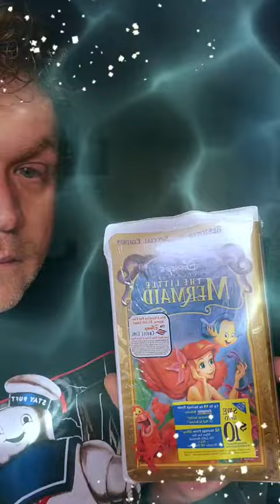The Little Mermaid. Kinda?